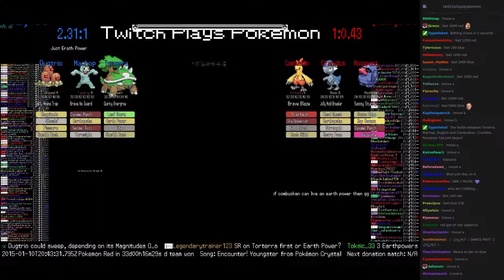Twitch Plays Pokémon Battle Revolution - Match #4615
Match #4615 [Torterra, Machop, Dugtrio] vs [Combusken, Cranidos, Nosepass]